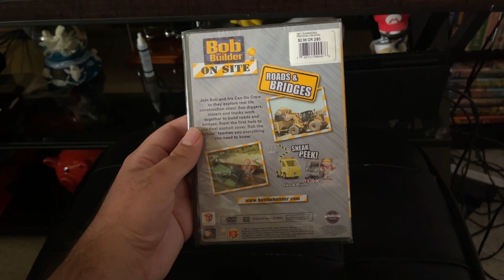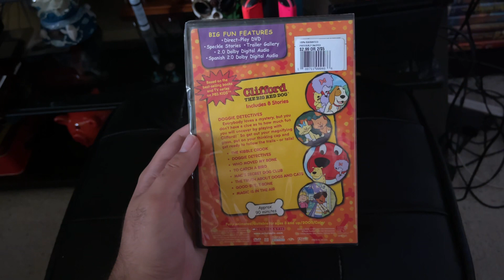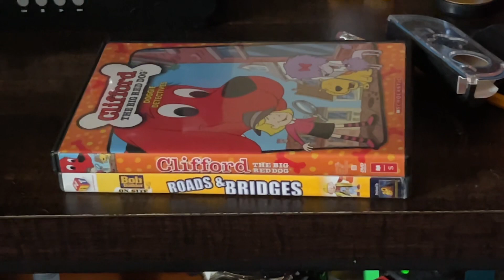DVD Update 7/20/2022